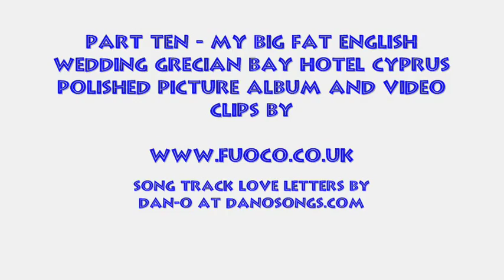Fuoco Photography Cyprus Wedding Reportage Location Pictures With Love Song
Part Ten - Our English couples dream wedding in Cyprus reaches a climax with a selection of beautiful pictures and exclusive video clips. Fuoco Photography from Norwich UK captures reportage style images presented in a video presentation with a music sound track called, Love Letters by Dan-O at DanoSongs.com The Grecian Bay hotel in Ayia Napa was the setting for this memorable occasion.